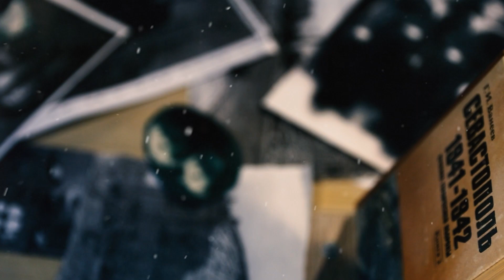Хроника героической обороны Севастополя. 10 ноября 1941 года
В 12-м выпуске проекта мы расскажем о подготовке 11-й немецкой армии к наступлению, приказе вице-адмирала Ф. С. Октябрьского и форме организации обороны военно-морской базы.